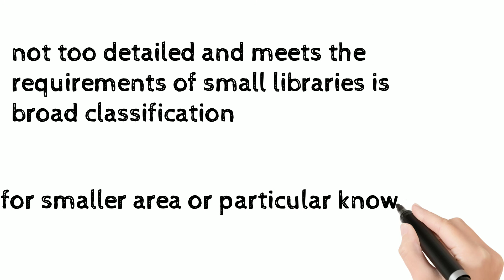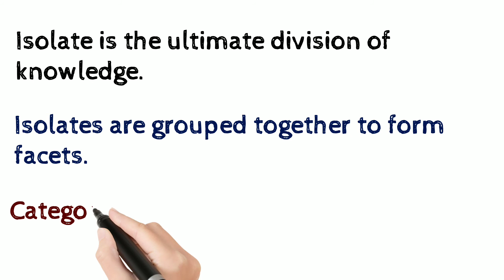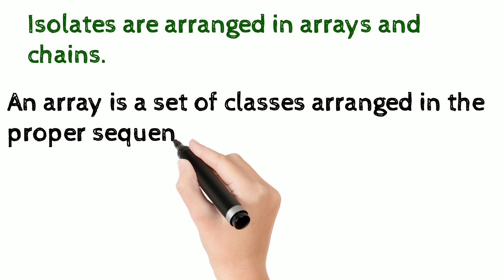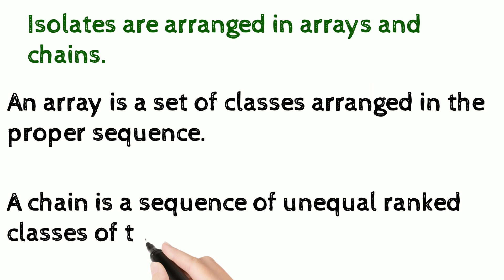IGNOU BLIS BLI 223 Unit 1 2021 Important terms used in classification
BLI 223 Organizing and managing Information
Concept of library classification
Types of library classification
Isolate, facets, category, array, and chain
All explained in hindi😊
What are different classes of isolate?
The white board classes